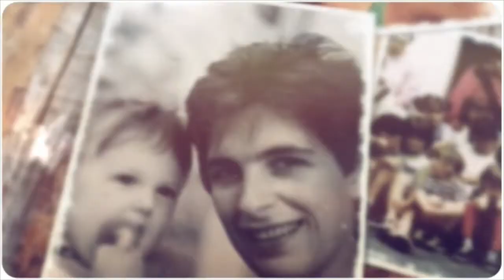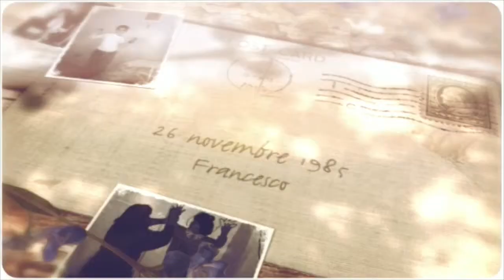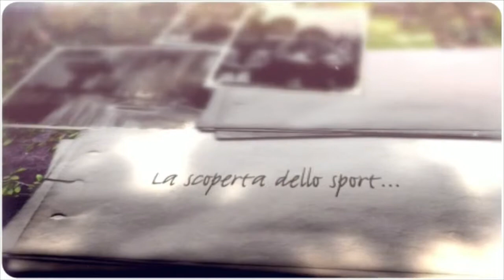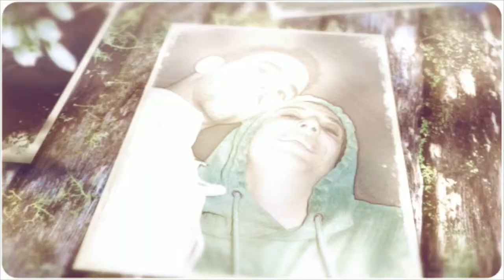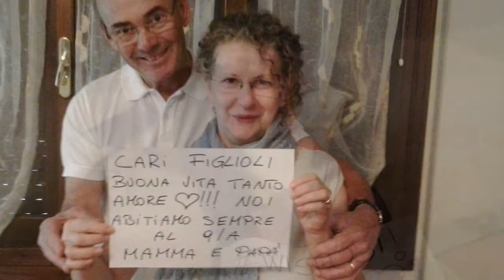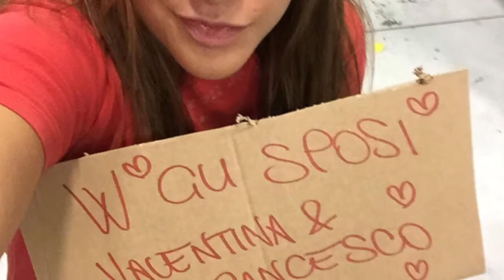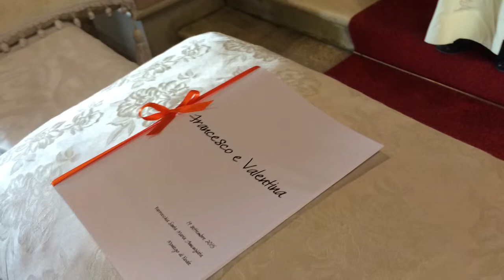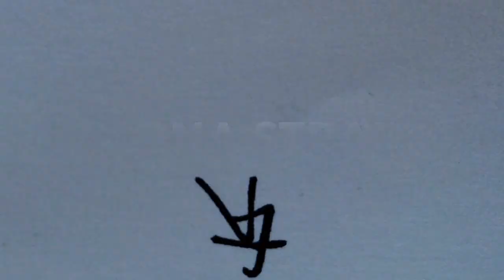Valentina e Francesco Oggi Sposi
Video del Matrimonio di Valentina e Francesco il 19 settembre 2015